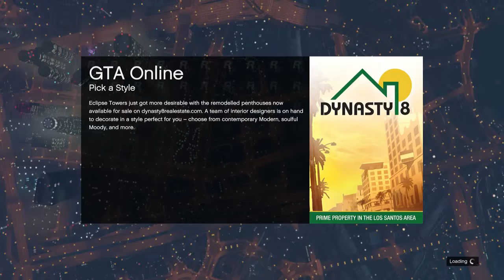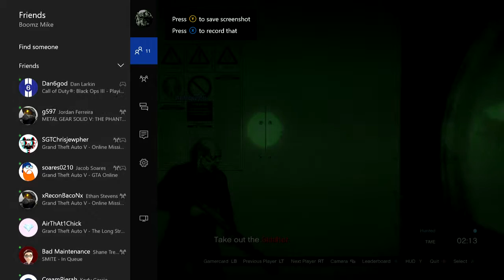Grand Theft Auto V Slasher Game #2